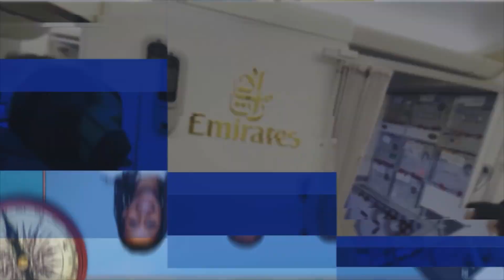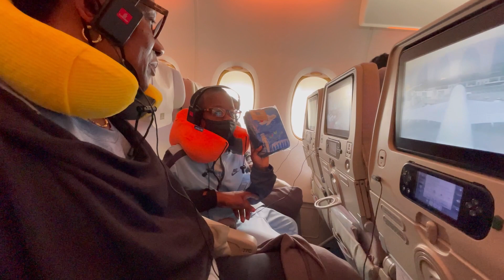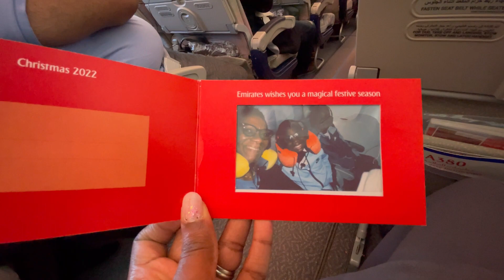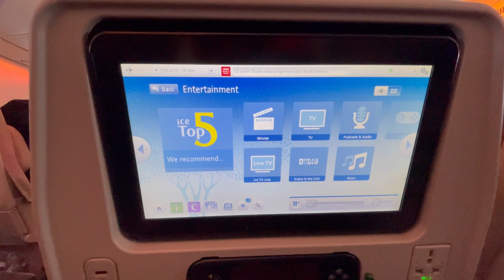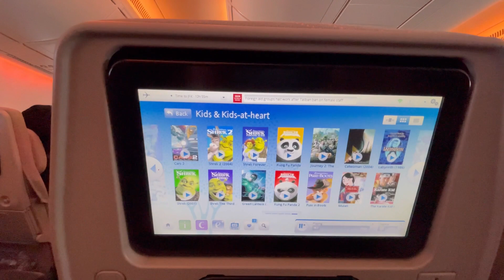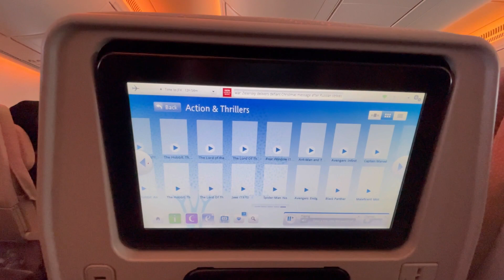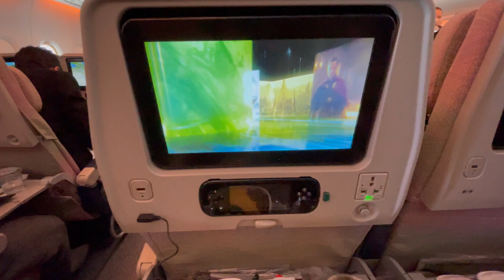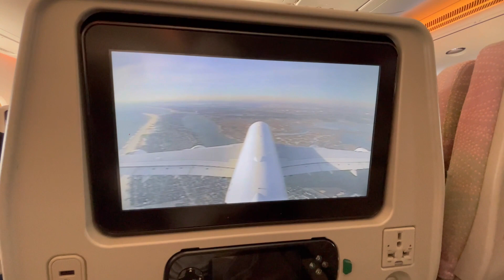14-Hour Flight From Dubai To New York With Children | Best Airline For Families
In this vlog, we share our Emirates flight experience with you. We thoroughly enjoyed our 14-hour flight from DXB to JFK, with lots of great entertainment onboard, and three delicious meals, with juice, soda, wine and more!

Let us know if you have any questions about this or any of our other travels.

Who are we? We are My Cruising Family! Peta-Gaye (wife/mom), Allan (husband/dad), AJ (12-year-old son/brother), LJ (7-year-old son/brother), and Sharon (mommy/grandma). We love to cruise and travel together as a family!

OUR CRUISE TALLY SO FAR:
Peta-Gaye: 16 and counting
Allan: 13 and counting
AJ: 12 and counting
LJ: 10 and counting
Grandma: 9 and counting

FLIGHT TALLY: Way too many to count!

Many thanks to our YouTube fam who have given us the honor of sharing time on their platforms! Thank you @A Rich and Jazzy Life! Thank you @Your Favorite Couple!